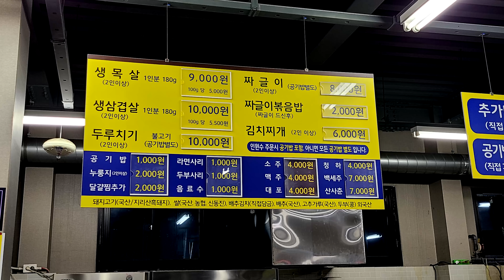전주 먹거리 "짜글이"라고 들어보신 분? [지리산 흑돼지 연탄생구이]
(자막 없음-이어폰 안가져와서 오늘 못달음)
진짜 생전 듣도보도 못했던 메뉴를
먹어봄!!

맛은...개쩔지는 않아도 새로운 맛이니까
전주가서 비빔밥먹느니 짜글이 먹는게 낫기는 함

지리산흑돼지 연탄생구이
전북 전주시 덕진구 정언신로 66